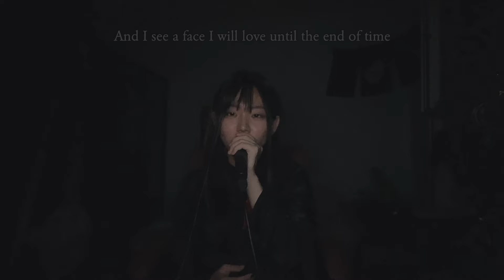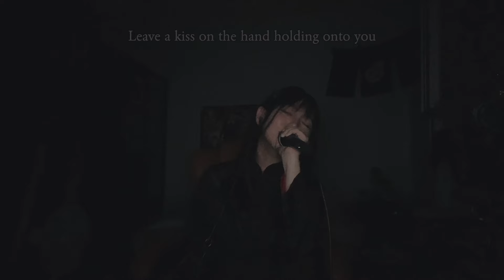[English Cover] The Musician (14th Melody) / D.Gray-man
”May you bless his every step..."

Hello!

I'm back after a short little break! D.Gray-man was one of my favorite shows when I was younger, and Allen is still to this day one of my biggest anime crushes, haha. This song was so pretty when I first heard it, and I hope it's the beginning of many D.Gray man songs I'll cover on this channel!

Pigeon

✩ MUSIC INFO ✩
❥ The anime: D.Gray-man
❥ Cover lyrics/vocal/mix: rokubairenka